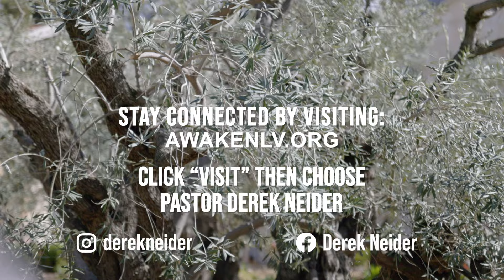A Step Of Faith | Daniel 1:12 | January 25